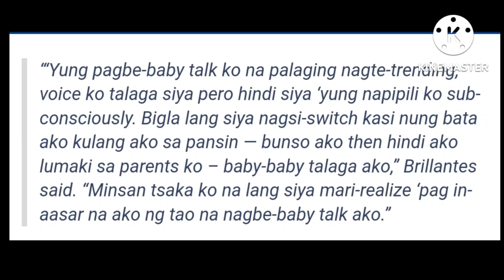ANDREA BRILLANTES nagsalita na tungkol sa kanyang pag BE-BABY TALK na palaging nagtetrending!